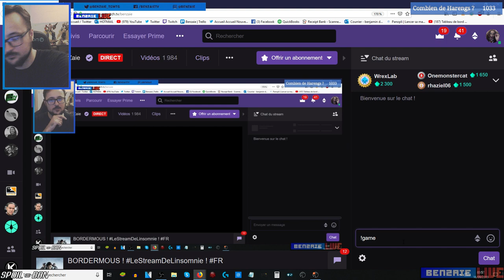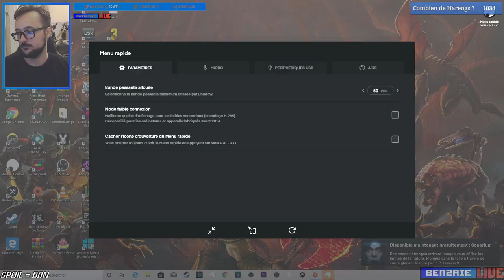BAT-LE-BEURRE LANDS ! BORDERLANDS3 (suite)